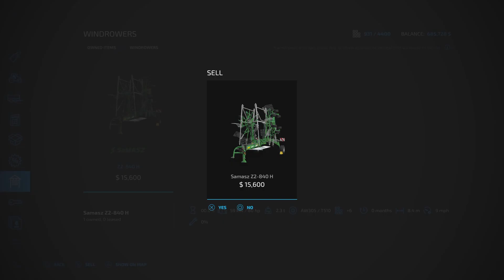Farming Simulator 22_20230715001755